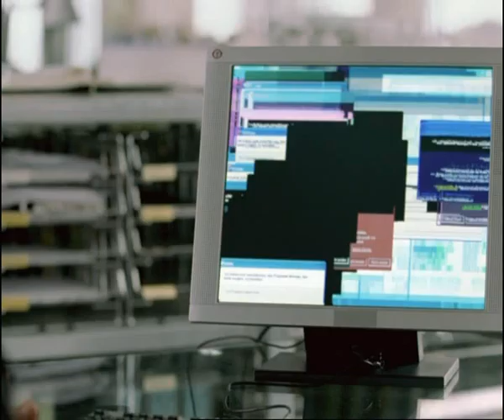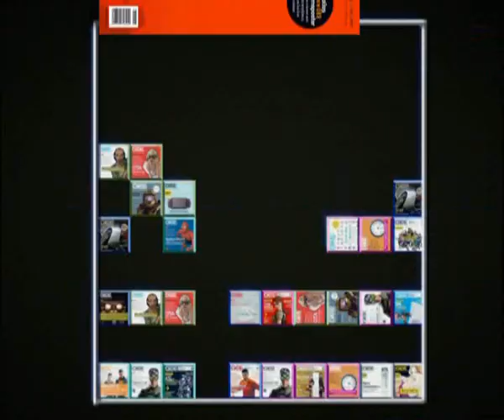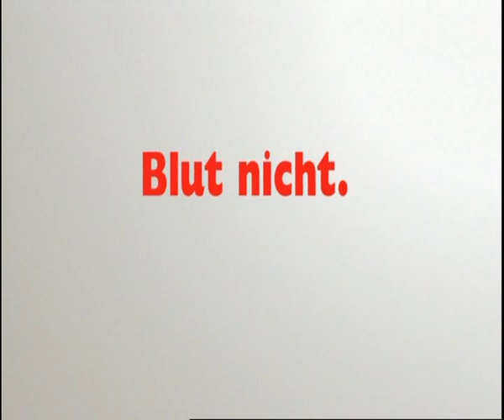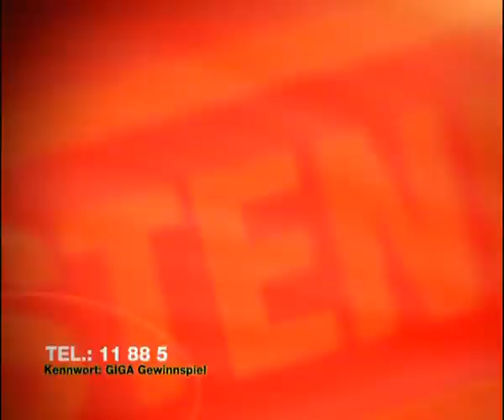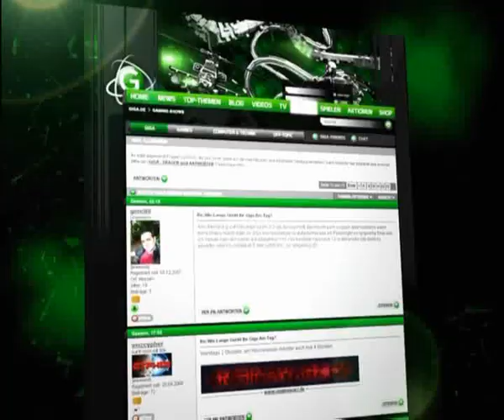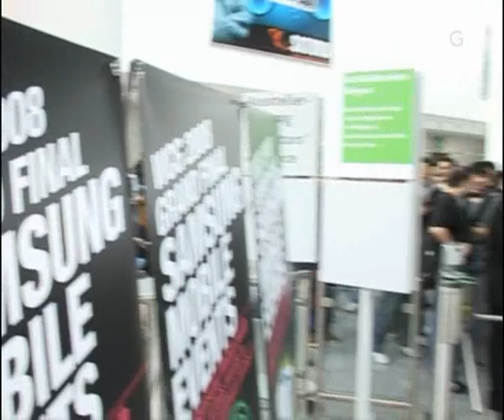GIGA Champs 09.11.2008